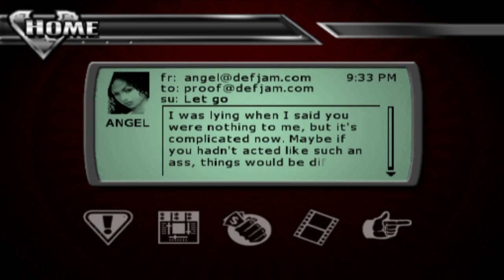DEF JAM VENDETTA Gameplay Walkthrough Part 3 (Story Mode) | BEATDOWN IN THE HOUSE OF GOD!?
Def Jam Vendetta is a 2003 professional wrestling video game that combined hip hop with pro wrestling. It was released for the PlayStation 2 and GameCube under the EA Sports BIG label in North America and Europe, and the EA Games label in Japan. It was EA's first attempt at a wrestling game since the widely panned WCW Backstage Assault. Several hip hop artists were featured in the game, including DMX, Method Man, Redman, Ludacris, N.O.R.E., Capone, Scarface, Ghostface Killah, Keith Murray, WC, Joe Budden and DJ Funkmaster Flex; all of which at the time were artists of Def Jam. Singer Christina Milian was also featured in the game as Angel. A sequel, Def Jam: Fight for NY, was released on September 20, 2004 to largely positive reviews.

🎮 Find me on the Following Game Platforms:
PSN: ArghGodzirraYT
Steam: ArghGodzirra
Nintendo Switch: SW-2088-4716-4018